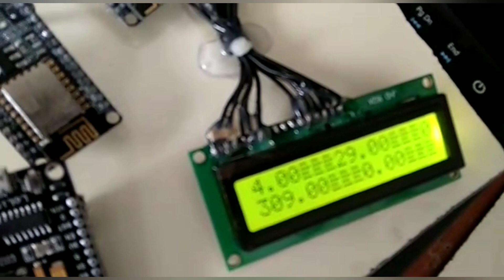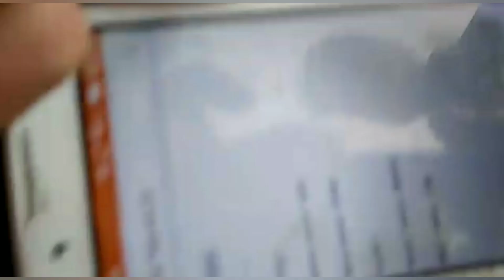Flood Control Project by ECE students of SNIT, Meet and Greet Electronic Projects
Hello today we are going to see the part 4 of our series of projects, where we are going to see a project based on flood control.

If u have any project ideas please share with me

For details regarding the project contact